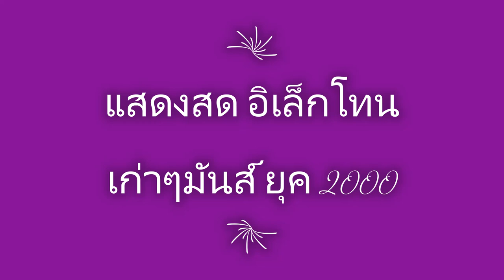แสดงสดอิเล็กโทนเก่าๆ มันส์ๆยุค 2000